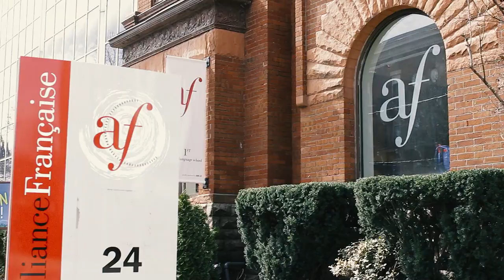Alliance Francaise Toronto. Learn French Live French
In the heart of Toronto, the Alliance Francaise campus is a language center and cultural space for learning and living in French